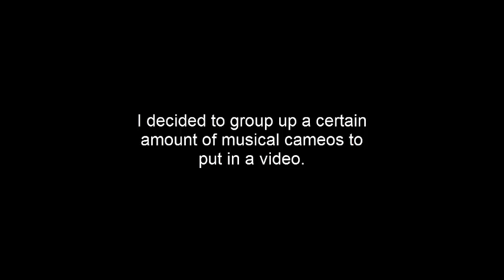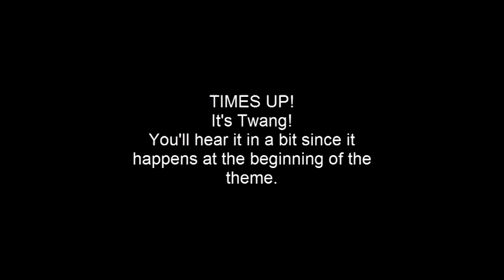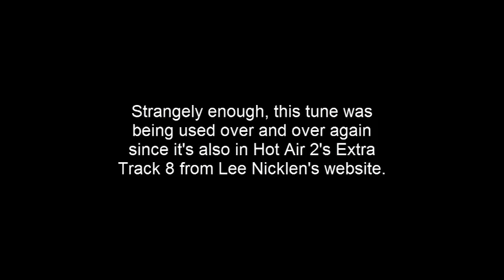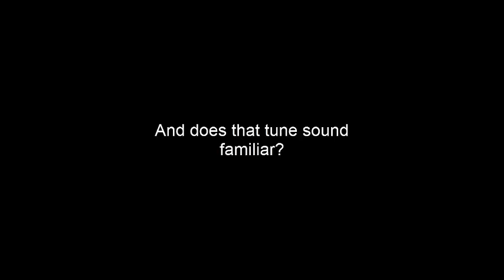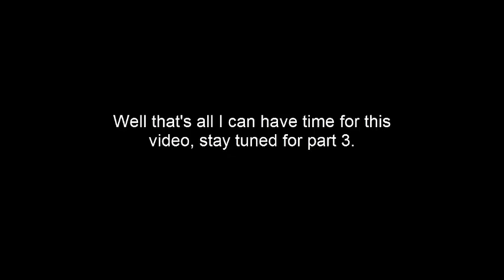[♪] - Cameos in Nitrome Music 2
After seeing all the other cameos I've missed, I was like "OH MY! THIS WON'T GONNA FIT IN ONLY ONE VIDEO!"

So there will be a part 3 coming soon. ;)